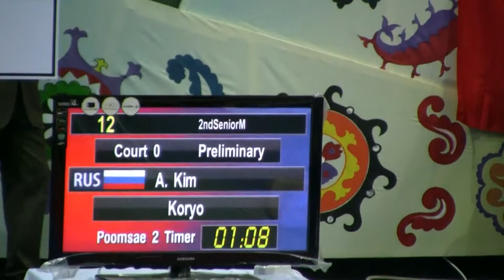Russia | world taekwondo championship 2010 koryo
Senior 2, preliminary round, at Uzbekistan, Tashkent
yukjang + koryo